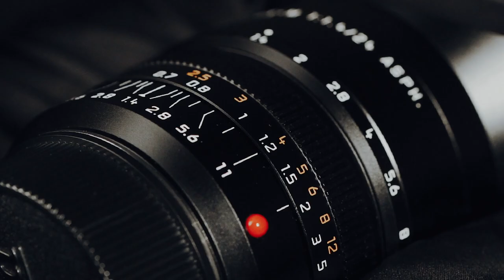Leica Summilux 24mm 1.4 Review - Testbericht von Matt Ingram auf Deutsch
YuuuuHuuu mein erstes YouTube Video überhaupt!!! Seid gnädig mit mir  :)

Ich durfte 2 Wochen mit dem Leica Summilux 24mm 1.4 verbringen und erzähle euch in diesem Video über meine Eindrücke mit diesem wunderschönen Objektiv. Tali und ich hatten es auf Madeira mit der Leica M10 dabei. Am Ende des Videos könnt ihr euch eine kleine Slideshow ansehen.